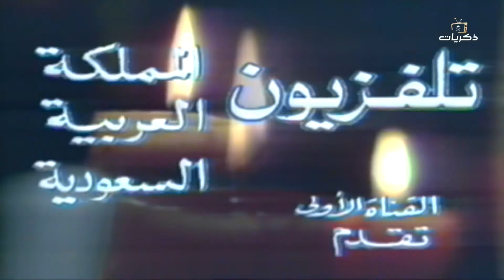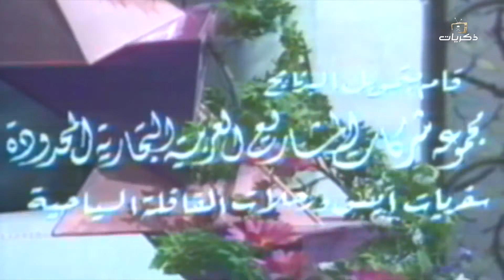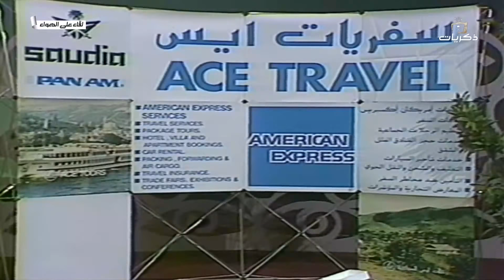برنامج لقاء على الهواء مجموعة من الأغاني والفعاليات